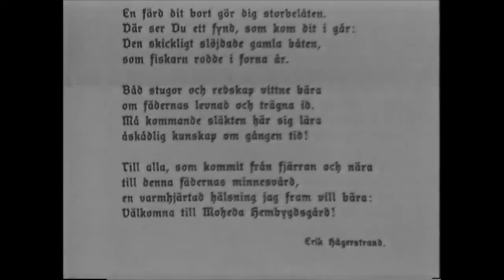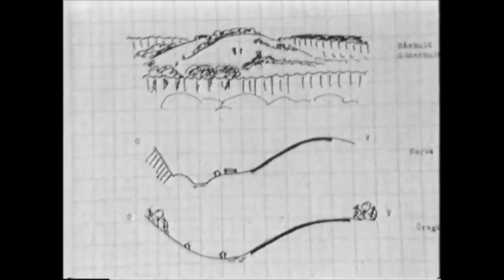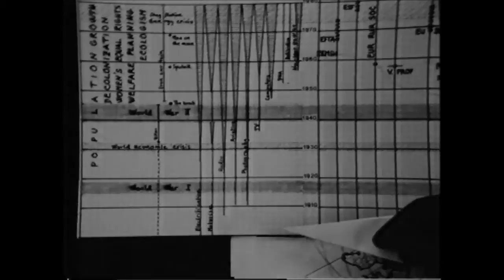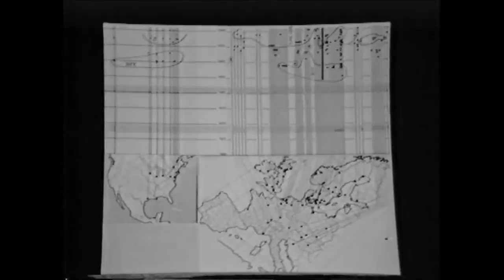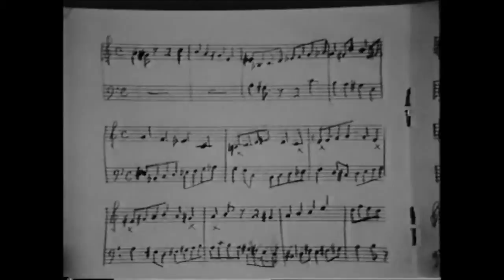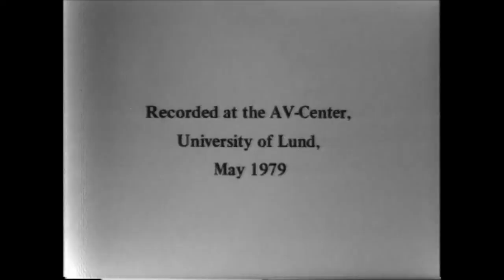History of Geographic Thought: Professor Torsten Hagerstrand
Professor Torsten Hagerstrand interviewed by Anne Buttimer